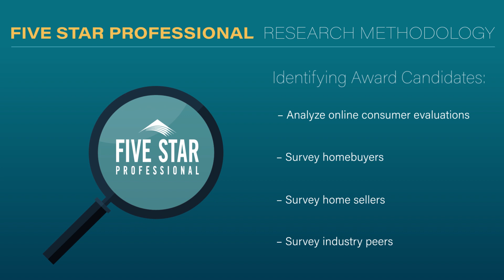2024 Coastal Virginia Five Star Home/Auto Insurance Professional Adam Fleischman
Adam Fleischman wins the 2024 Five Star Home/Auto Insurance Professional Award! Five Star Home/Auto Insurance Professionals represent those who are outstanding in their field. Winning Professionals are selected as a result of a rigorous and objective research process. For any market, each year's field of winners represents no more than 7% of professionals within the market.